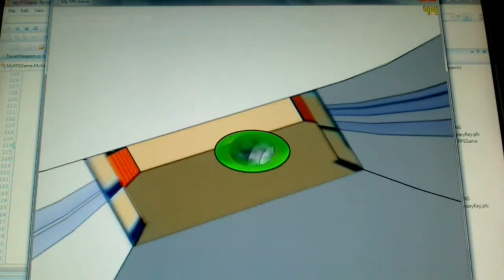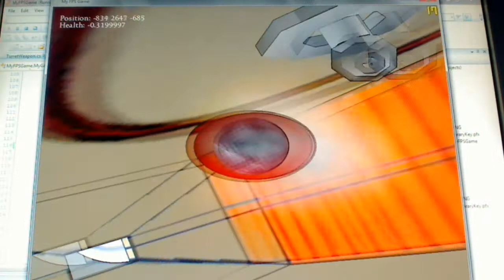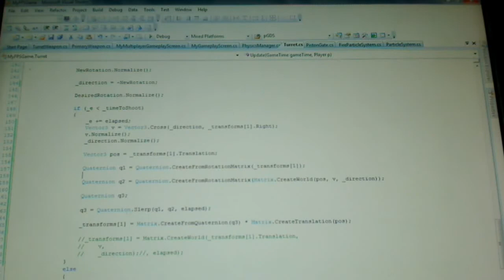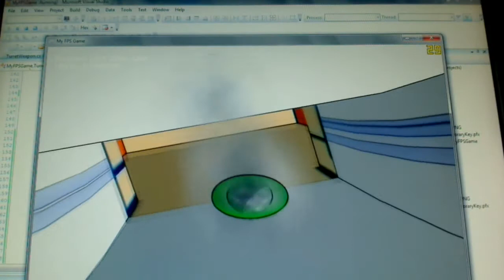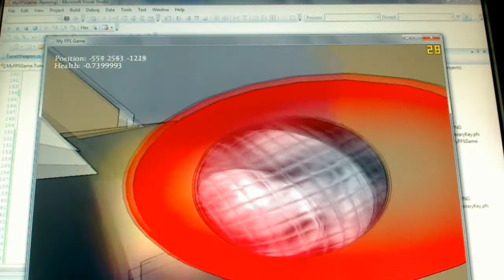XNA Homing Missile Turret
My game is trying to kill me!

The change in code is from spherical quaternion lerping to regular. Regular doesn't do the weird twitching thing that spherical was doing.